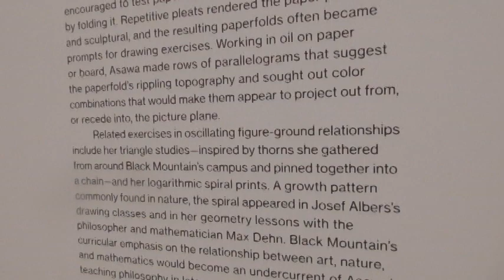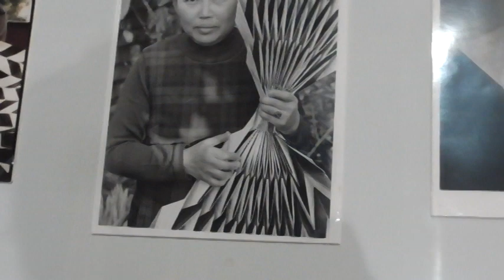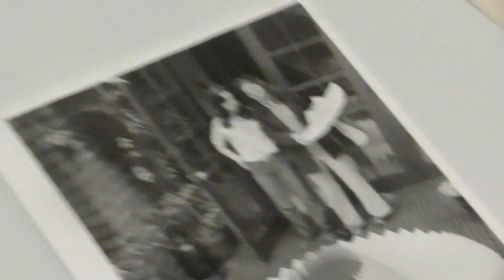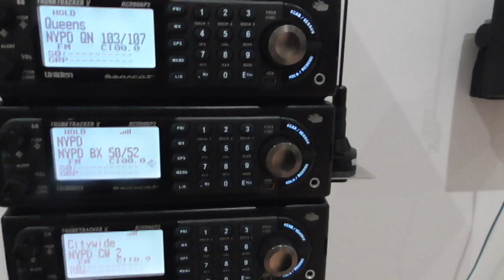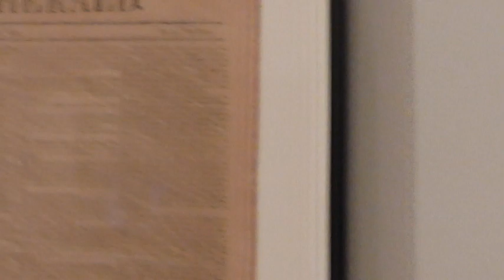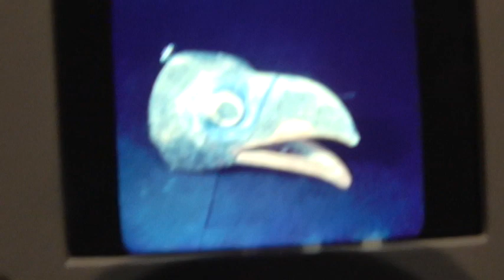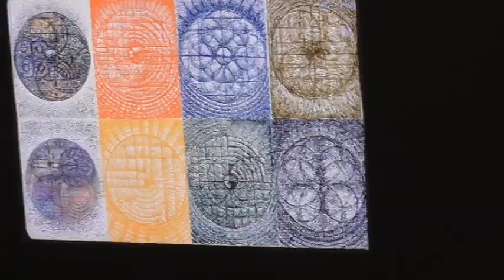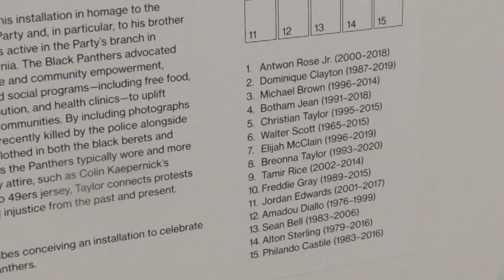2024 01 01 Whitney Museum visit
Harry Smith
Henry Taylor

camera: Peter Dizozza